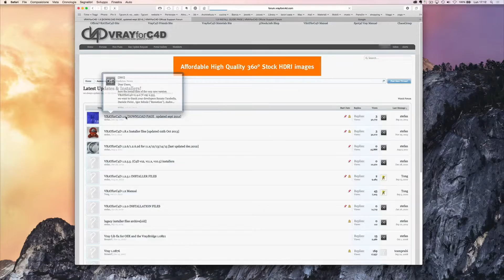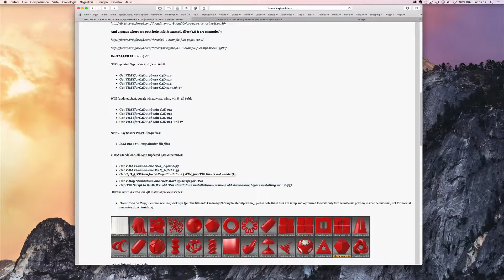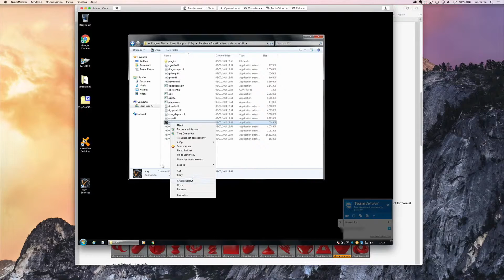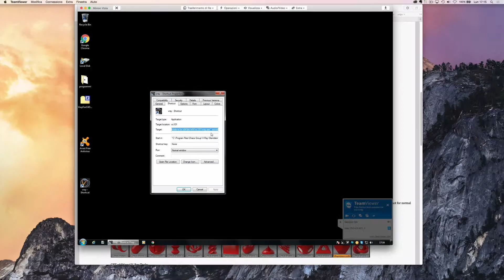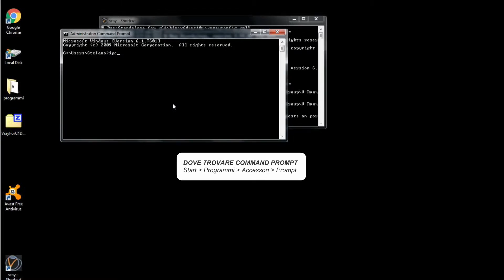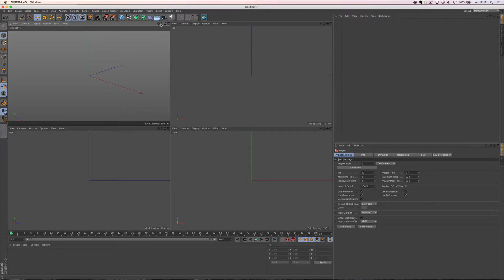(ITA)VrayforC4D Standalone per il DR- Windows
Video in Italiano su come installare VrayforC4D Standalone per il Distributed Rendering su Windows.
Sito internet dove trovare la guida sull'installazione
Sito internet dove scaricare i file
IMPORTANTE Microsoft c++ re-distributable libraries !!!
verificare che siano installate le librerie Microsoft c++ re-distributable libraries 2010,2012&2013,potete trovarle qua:
oppure i link sono presenti anche nella pagina di VrayforC4D
Dove trovarci: